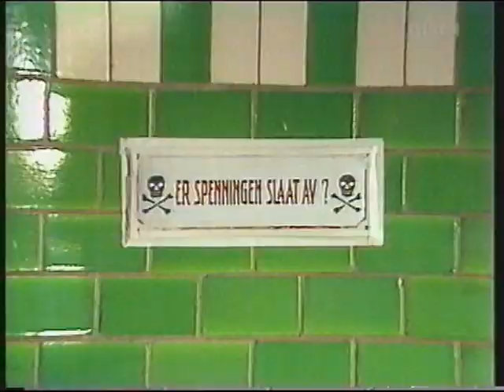Stavangerensemblet - Kan kje finna fingen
VHS-Rip.
Stavangerensemblet fremfører "Kan kje finna Fingen" i dette nrk-programmet fra 1999.
Tekst og musikk er ved Svein Tang Wa.
Vokal: Frode Rønli
Piano: Reidar Larsen
Trommer: Knut Køningsberg
Bass: Øystein Eldøy

Til minne om Svein Tang Wa (2021) og Frode Rønli (2022)